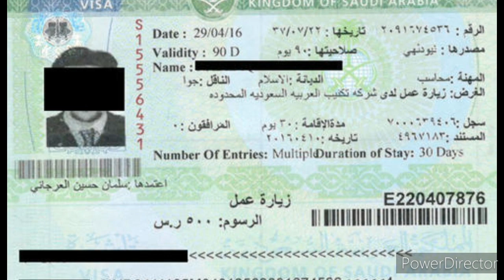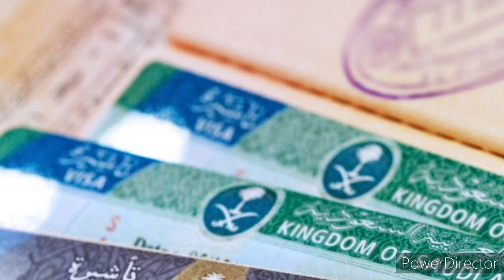Saudi Arabia Final Exit Explain Expats | JAFFNA TAMIL TV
சவுதியிலிருந்து Final-Exit மூலம் ஒப்பந்த காலம் முடிவதற்குள் நீங்கள் வெளியேறினால் மீண்டும் நாட்டில் நுழைய முடியாது: